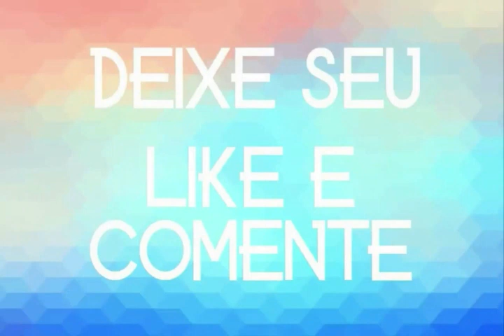CLECIO SANTOS O MENINO DO PISEIRO 2020